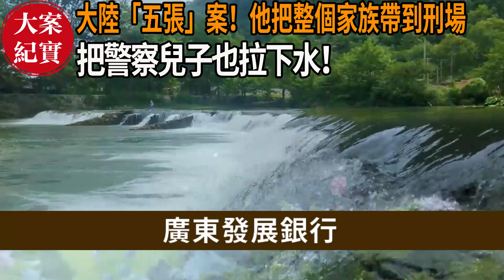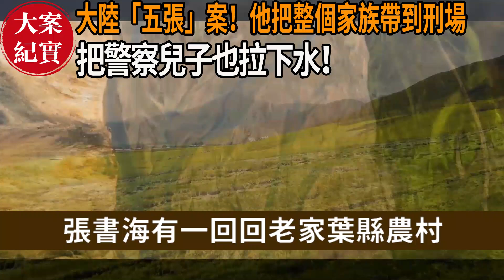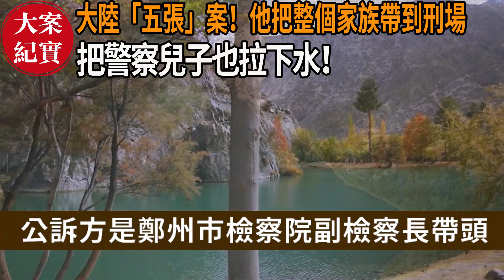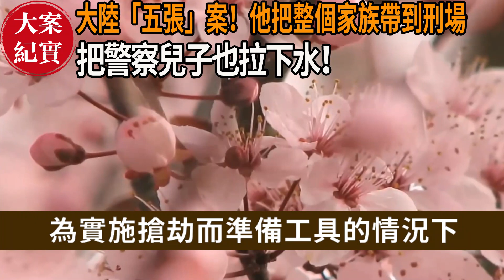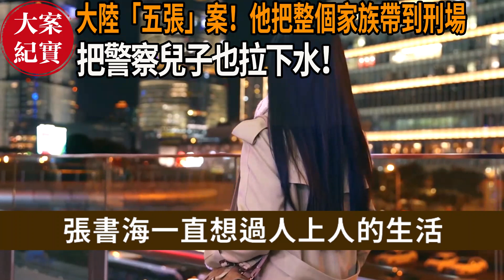大陸「五張」案！他把整個家族帶到刑場！